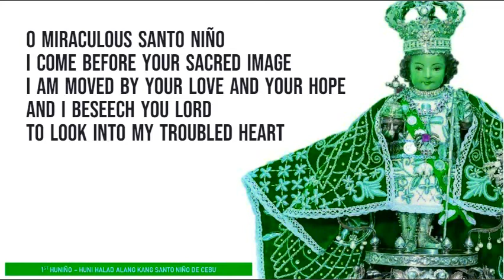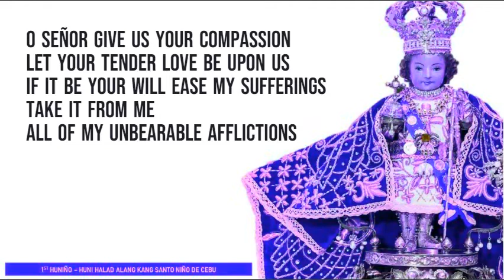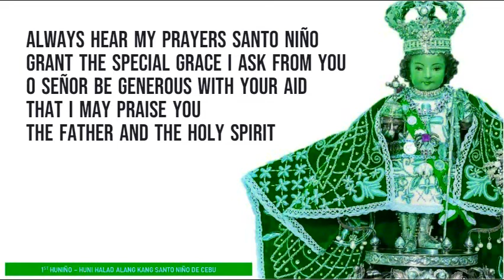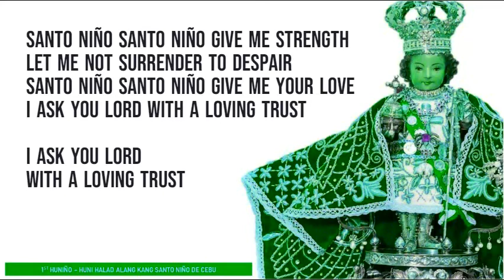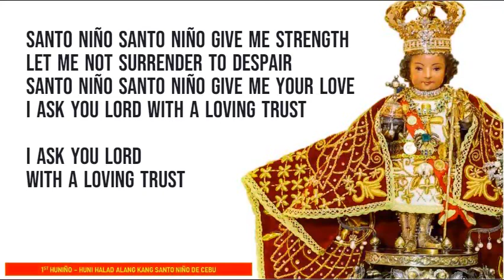O MIRACULOUS SANTO NIÑO | EUGENE TAN+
SONG ENTRY OF THE LATE EUGENE TAN
Interpreter: For the Lord Choir
Arranger: Ralph Joey Cabusas